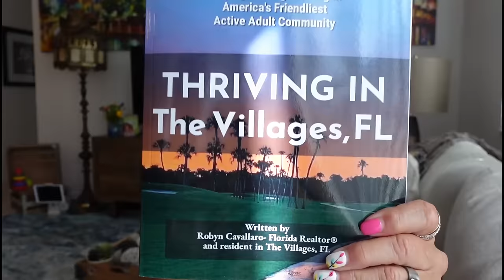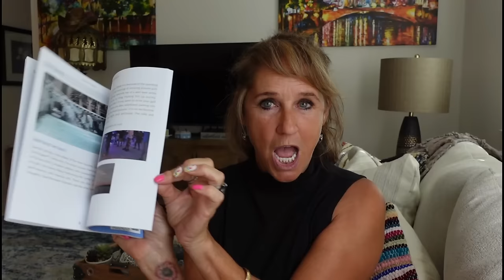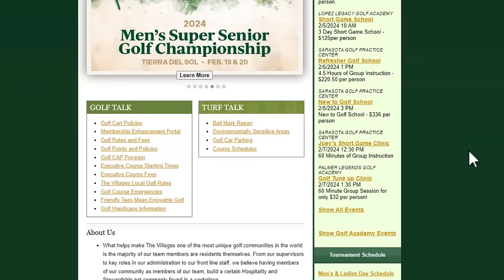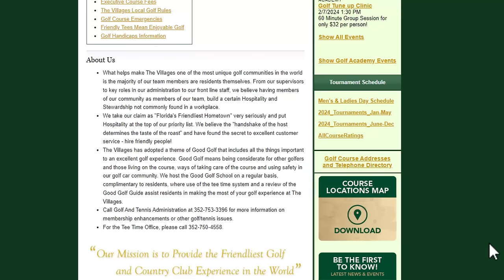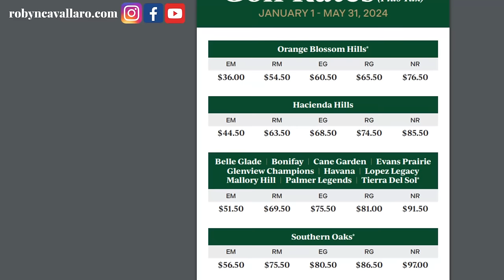Latest News On The Villages Fl Real Estate And Important Facts About Golf | Robyn Cavallaro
Real estate update and where to find information about Golf in The Villages, FL
Robyn Cavallaro
Florida Realty Investments

What I use daily on Amazon

💕 Products I use and love.  I hope you will enjoy them too
➡ Pickleball Journal
➡Butcher Box High-Quality Organic Meat
➡ Nespresso Vertuo Coffee Maker
➡ Car Battery Starter
➡Cordless Tire Inflator
➡ Hurricane Battery Lantern
➡ Garage Organizer
➡ Cell Phone Screen Protector

You Do Not pay more for the items.  If you choose to purchase an item I mentioned in my video, Thank You! for the support. I will be sure to mention that in the video.
MLS Disclosure
The real estate listing data marked with this icon comes from the IDX program of the Stellar MLS. All information provided is deemed reliable but is not guaranteed and should be independently verified. Listings displayed on this website may be subject to prior sale or removal from sale; the availability of any listing should always be independently verified. Listing information is provided exclusively for consumers’ personal, non-commercial use, solely to identify potential properties for potential purchase; all other use is strictly prohibited and may violate relevant federal and state law.